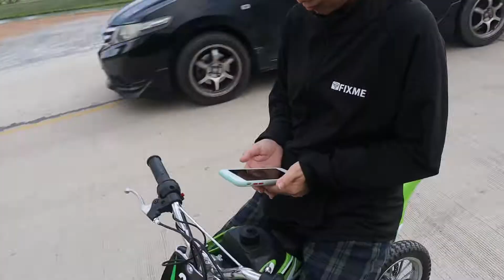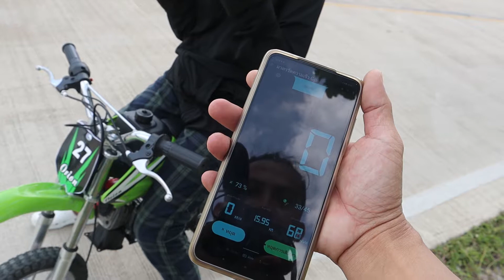ไล่สเตอร์วิบากจิ๋ว หน้า14ฟัน หลัง35ฟัน แรงๆ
สนใจมอเตอร์ไซค์จิ๋ว49cc คลิ๊กดูเพจได้ที่ลิ้งด้านล่างเลย
ส่วนสเตอร์หลังแนะนำทัก